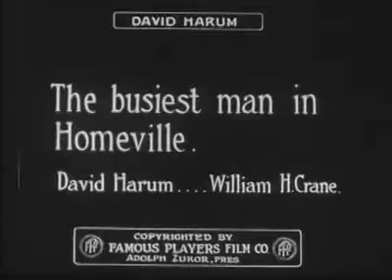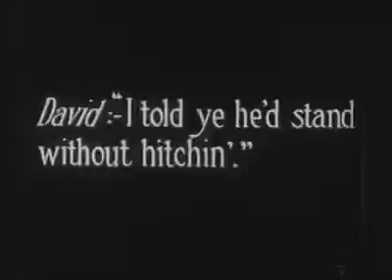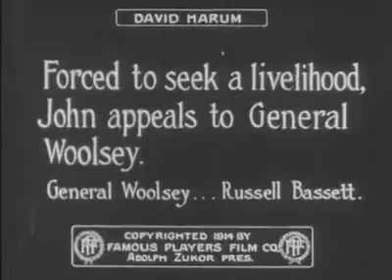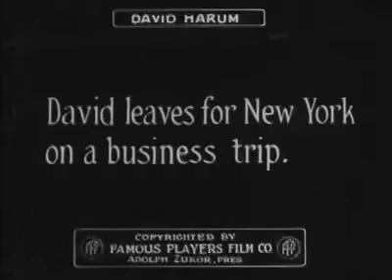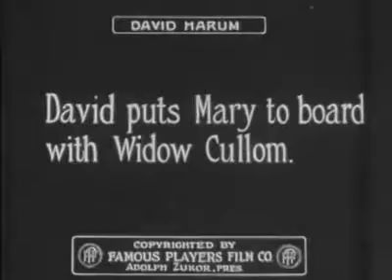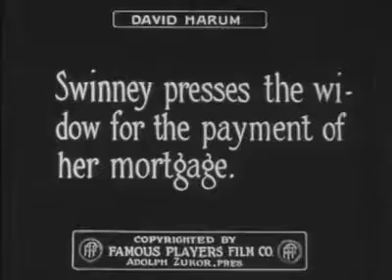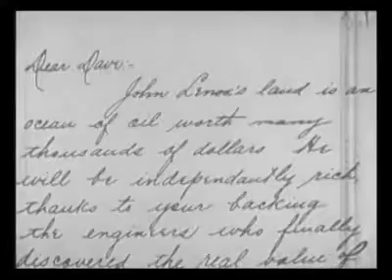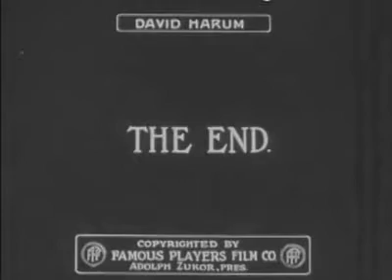David Harum 1915 - Cinema Mudo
A história de David Harum, um banqueiro de cidade pequena, e como o que ele faz e quem ele é afeta a vida de todos em sua cidade, se eles - ou ele - percebem isso.